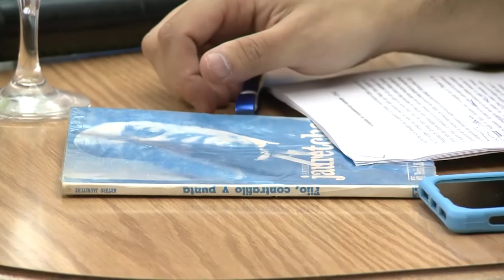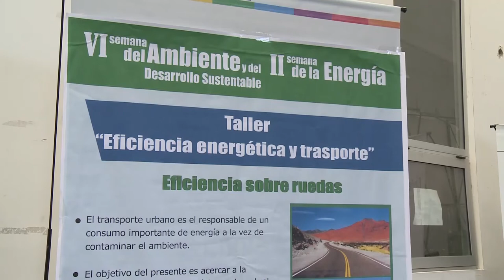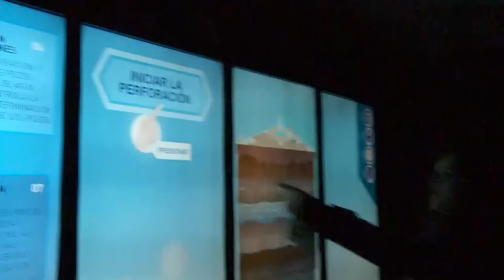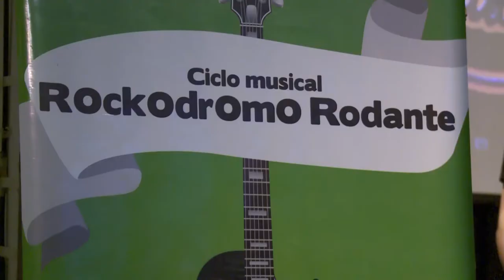Noticias UNAJ - Semanal Nº 75 - del 31 de mayo al 6 de junio de 2017